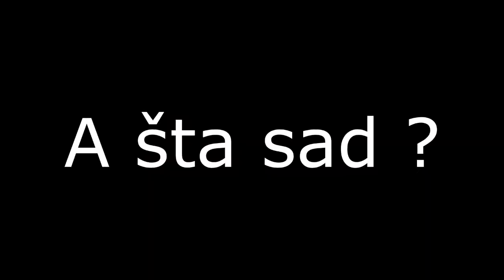a sta sad [cs 1.6]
RI-5 |MOTOR